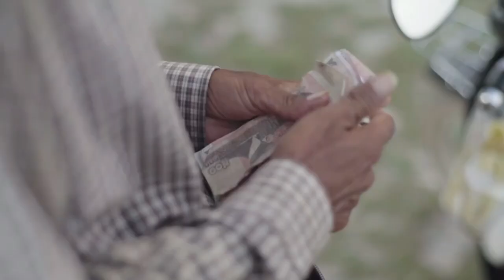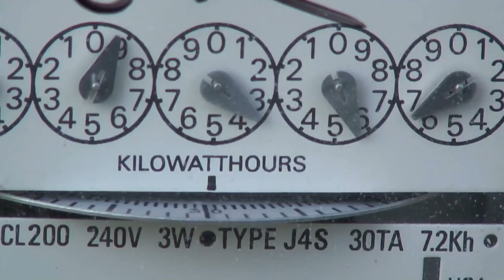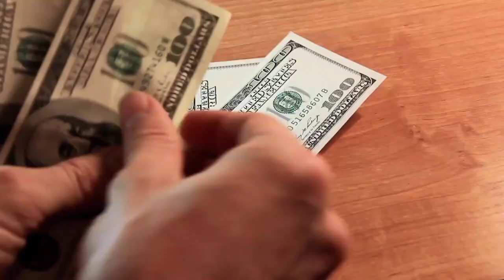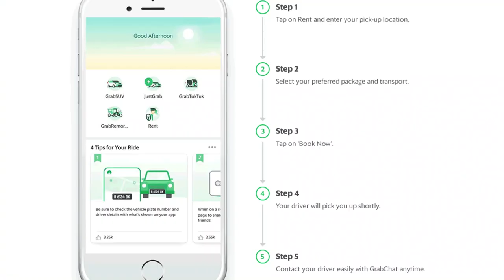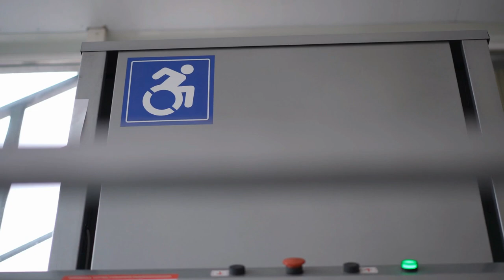Cambodia Cost Of Living Is Crazy!!! (Copyright Free Content)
What is the cost of living in Cambodia for foreigners? Many expats move to Cambodia and want to know the cost of living in Siem reap, the cost of living in Phnom Penh and its a tough question!

So today we will be exploring a full breakdown for the cost of living in Cambodia for expats for those who are thinking of moving to Cambodia or thought who wish to retire in Cambodia!

Let me know if you want me to cover some additional cambodia content =]